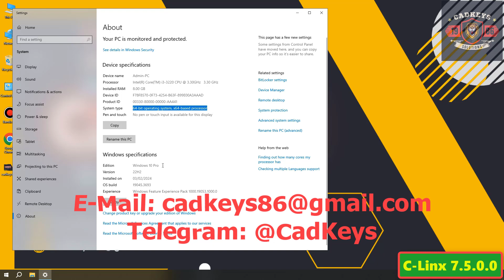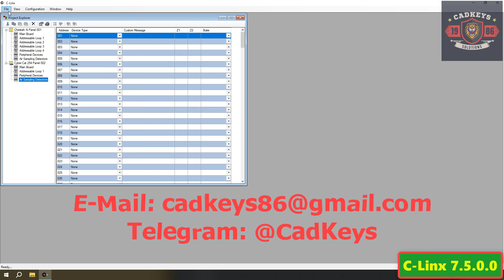C-Linx 7.5.0.0 by Fike Fire Alarm